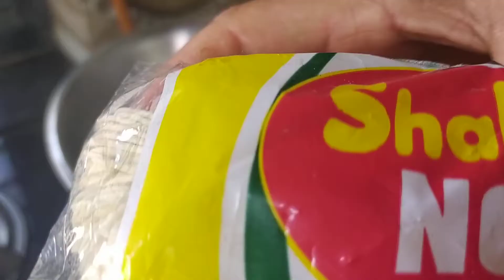વેજ હક્કા નૂડલ રેસીપી | Vej Hakka Noodle Recipe | Instant and easy to Make